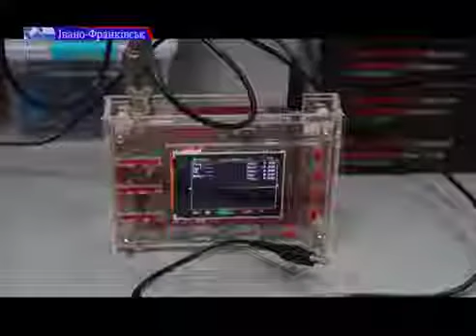Відкриття ІоТ-лабораторії в УКД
Вперше в Івано-Франківську відкрили лабораторію інтернет речей (Іnternet of Things – IoT) в Університеті Короля Данила.